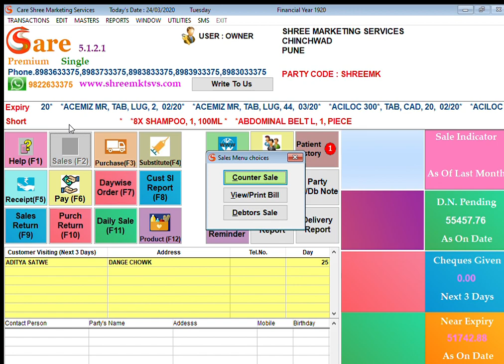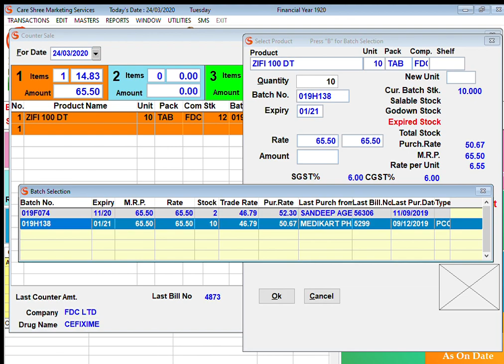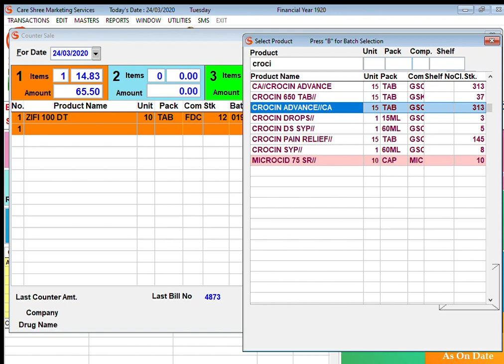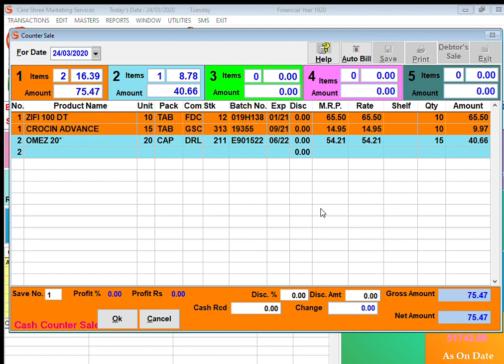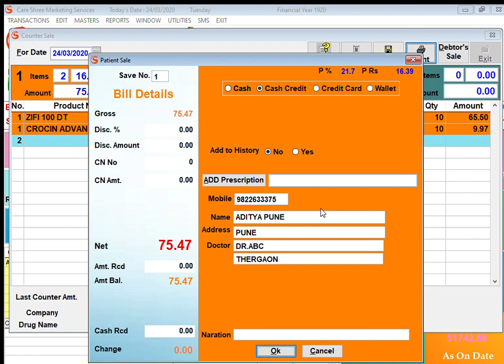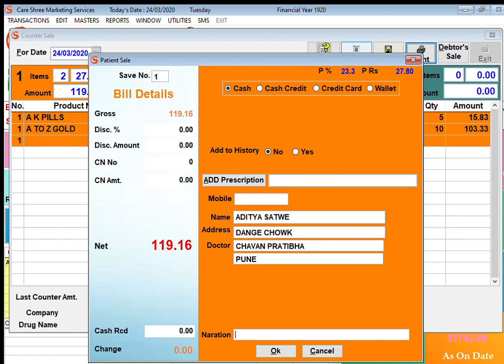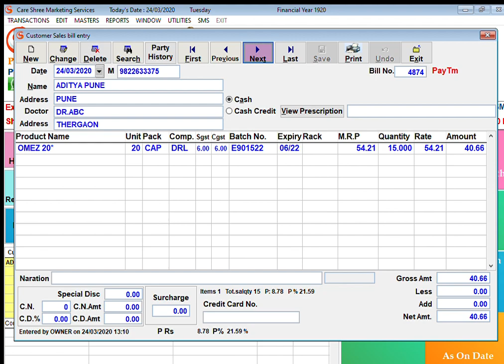Care Software Retail Sales Bill Training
Counter Sale Care Software

In last video we learnt how to do the settings of sales menu. In this video we can learn how to do sales bill how to print,auto bill options etc.